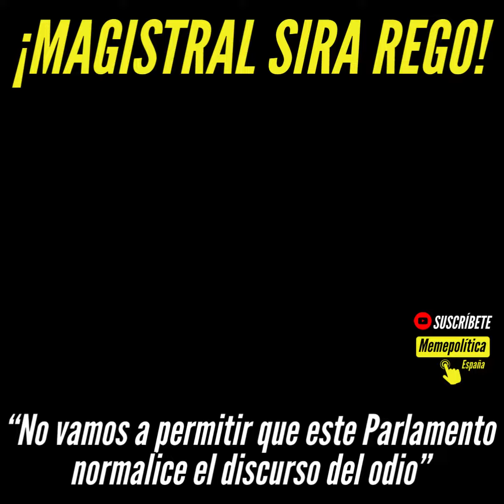MAGISTRAL SIRA REGO: “El feminismo es el gran antídoto para parar el fascismo”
Sira Rego, portavoz de IU y eurodiputada de Unidas Podemos, presenta su candidatura a la presidencia del Parlamento Europeo con un potente discurso lleno de esperanza:

“Necesitamos una respuesta colectiva, que dé futuro, esperanza y que movilice, cargada de feminismo, ecologismo, de derechos, de Estado Social y un nuevo modelo productivo.”

“Es imprescindible que hablemos de qué lado va a estar la persona que presida esta Cámara ¿va a seguir estando de lado de los lobbies y de las multinacionales? ¿Estará de lado de la Europa de los muros? ¿Seguirá alimentando al monstruo del neofascismo? ¿O se colocará de lado de los pueblos, de las trabajadoras y de los Derechos Humanos?

Nosotras defendemos un Parlamento que responda a las necesidades de los pueblos y sobre todo que trabaje para que la UE deje de progresar a costa de la explotación de las trabajadoras y los recursos naturales del planeta.

Sabemos que el feminismo es el gran antídoto para parar el fascismo. Hoy nos presentamos aquí sabiendo en qué bando estamos. Defendemos los derechos de nuestra gente, de la gente que se gana la vida con su trabajo y con su esfuerzo”.

SIGUE LA ACTUALIDAD EN MemePolítica España